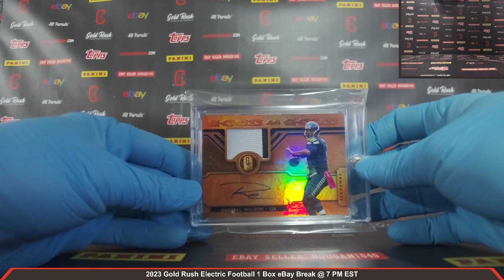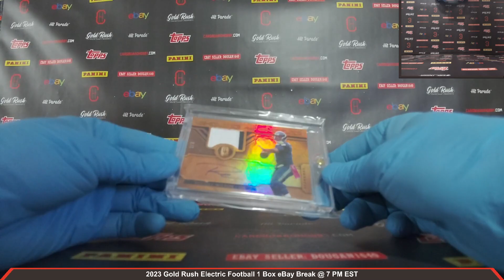2023 Gold Rush Electric Football 1 Box Break eBay 1/16/2024